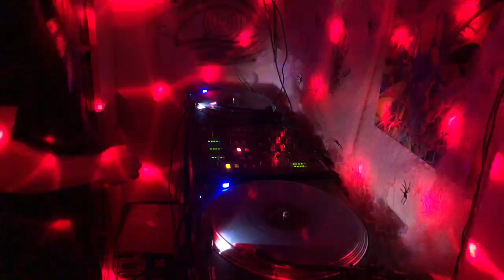Halloween Crate Digging!